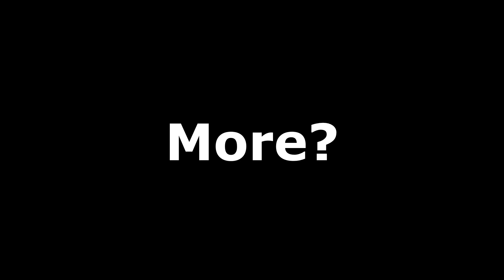"I Think She Enjoyed It...."